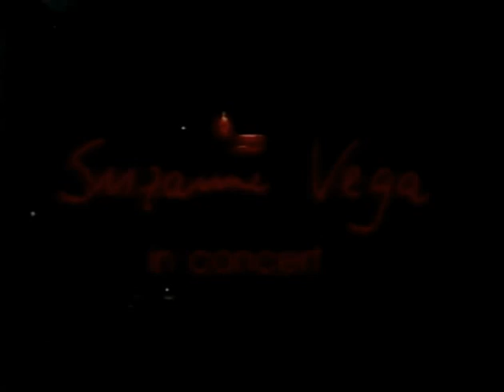Suzanne Vega - Live Konzert 1990 @ Werner-Seelenbinder-Halle, Berlin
Live am 19. November 1990 in der Werner-Seelenbinder-Halle Berlin, Übertragung im Deutschen Fernsehfunk DFF (ehem. DDR-Fernsehen) in der Sendereihe des Jugendfernsehens Elf99 (Ausstrahlung 1991).

Einzelne Videos hatte ich schon vor 5 Jahren hochgeladen. Da ich immer wieder nach einem kompletten Video gefragt wurde, hier nun endlich das Konzert in voller Länge. Die Bildqualität ist VHS-typisch nicht mit heutiger Technik vergleichbar, auch das Fernsehen strahlte noch analog über Antenne aus. Der Ton ist aber dank des Grundig HiFi-Videorekorders, mit dem ich damals aufnahm, sehr gut. Lieber guten Ton und schlechtes Bild, als anders herum. ;-)

Ich finde es erstaunlich, dass 21 Jahre später überhaupt noch was auf der Videokassette drauf ist. Dass der Inhalt sogar ohne Qualitätsverlust noch abspielbar ist, grenzt an ein Wunder. Insofern bitte ich bei der Bewertung das Alter und die Technik der Aufnahme zu berücksichtigen. Vermutlich ist es die einzige Aufnahme dieses Konzertes, welche überlebt hat. Ich will damit nichts verdienen (obwohl ich erstaunlicherweise mehrmals Geld für den exklusiven Mitschnitt geboten bekommen habe). Ich freue mich, wenn ich anderen Suzanne Vega Fans damit eine kleine Freude bereiten kann. Viel Spaß!